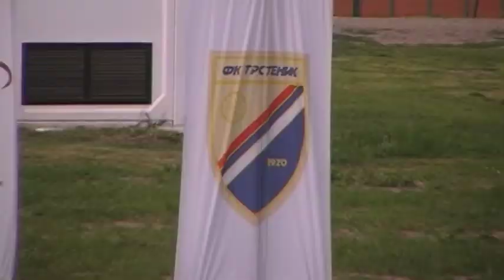PETLIĆI FK Trstenik–FK Radnički (Pirot) 5:1, Trstenik SRB maj 2017.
Trstenik-Srbija: PETLIĆI I liga FS RIS kolo 31. FK Trstenik–FK Radnički (Pirot) 5:1 (2:0); razigrano, rastrčano na obe strane, Evro-gol TS nade Jevremovića. Konačan rezultat 5:1 postavio je Dimitrijević u 64. minutu; Trstenik 20. maj 2017. god.  Pripremili i obradili,